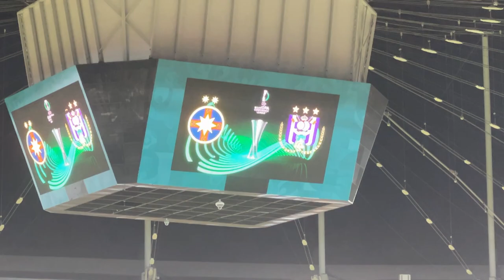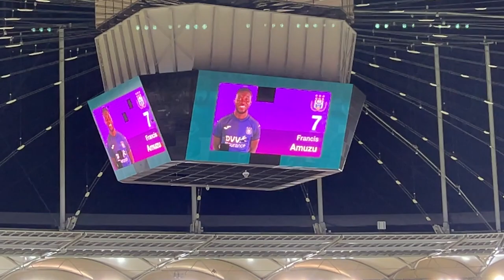VLOG de la FCSB VS ANDERLECHT in CONFERENCE LEAGUE !